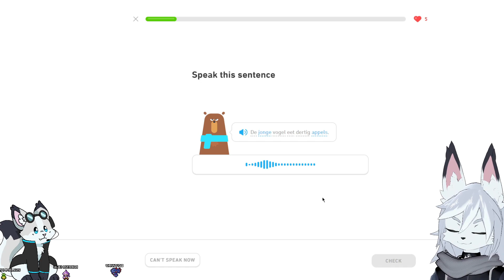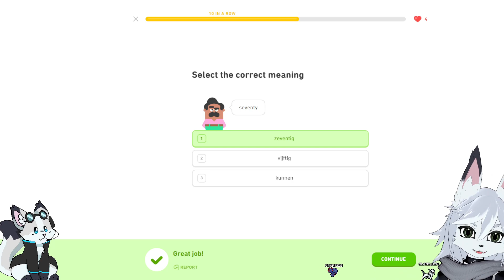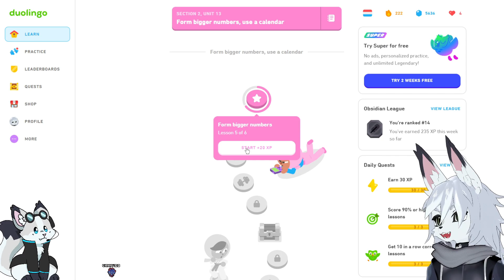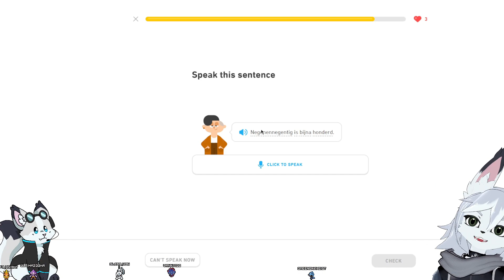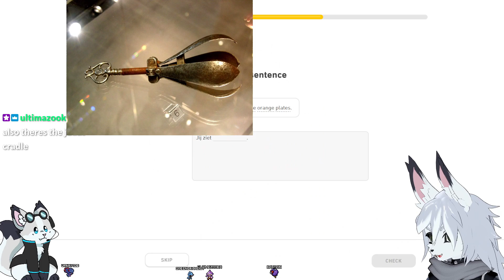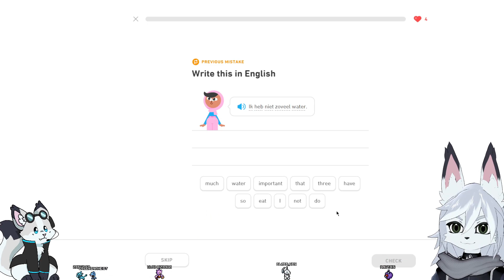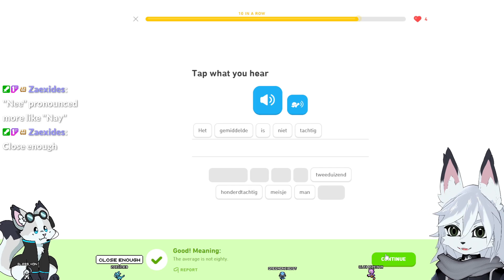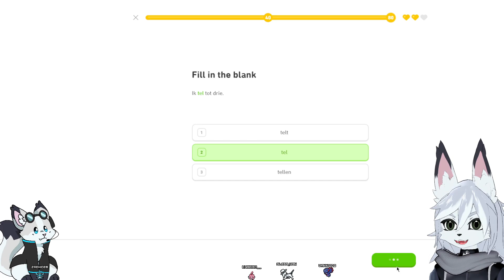Ninety and Nine - Duolingo (Dutch) Part 67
Please help there's too many Gs and Ns

Stinger: Zaexides